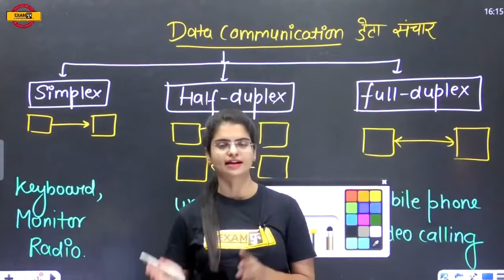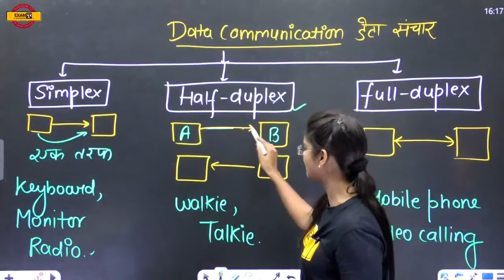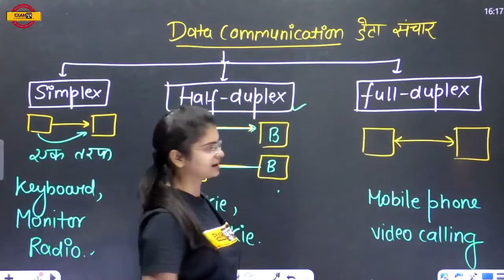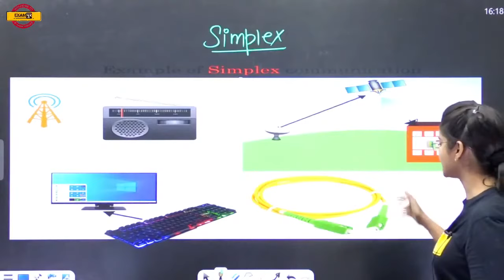Data Communication || BY Preeti Ma'am